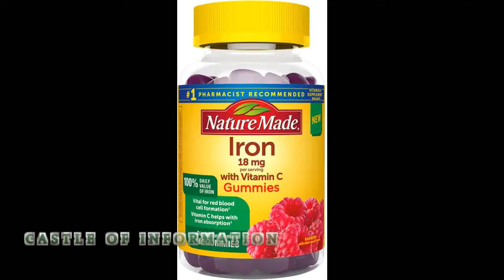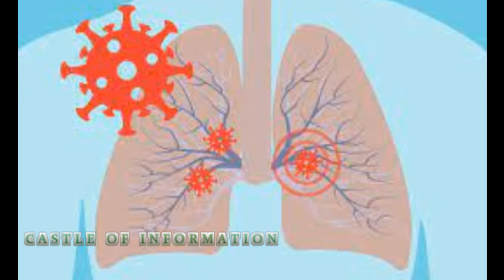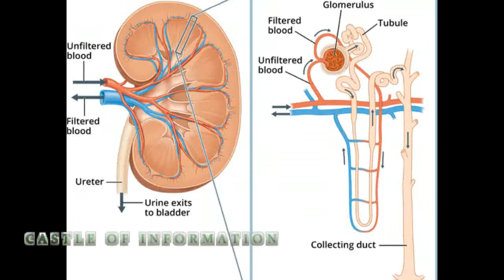SLATE PENCIL EATING DEFECTS IN TAMIL/ SLATE PENCIL EATING DEFECTS IN TAMIL/CASTLE OF INFORMATION